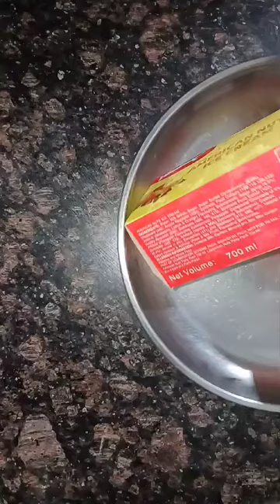घर पर बाजार कैसे बनाएं स्वादिष्ट टूटी फ्रूटी आइस क्रीम/how to make American bites ice cream at home